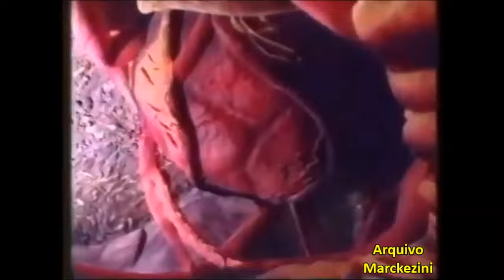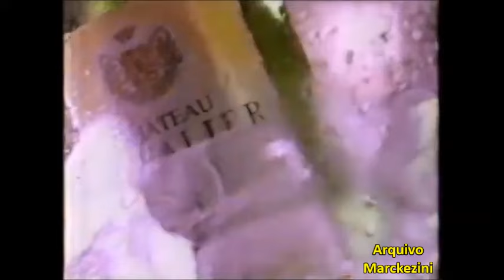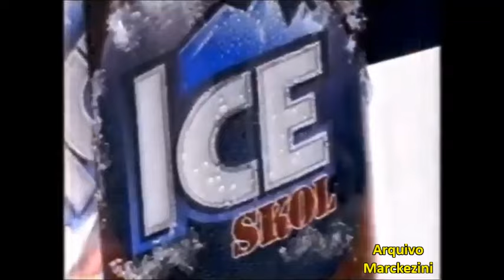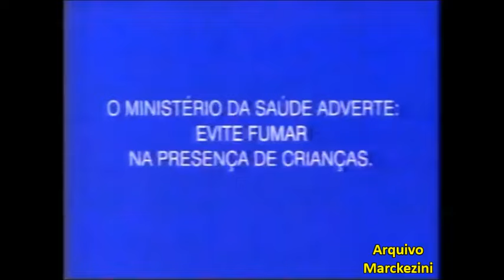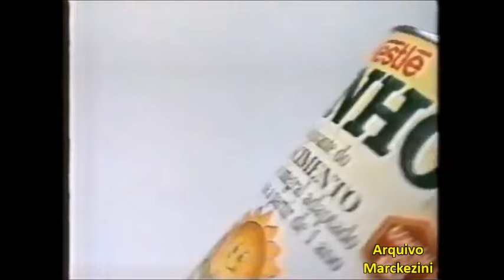Intervalos - Festival de Inverno (Globo/1995)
Prepara o cobertor, pois o inverno está no ar